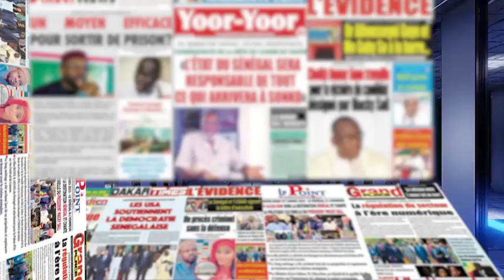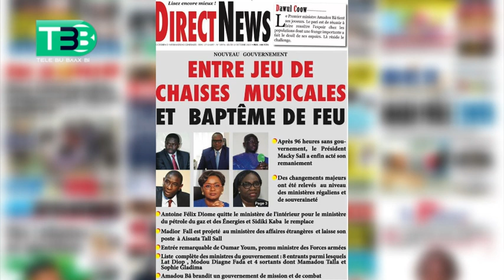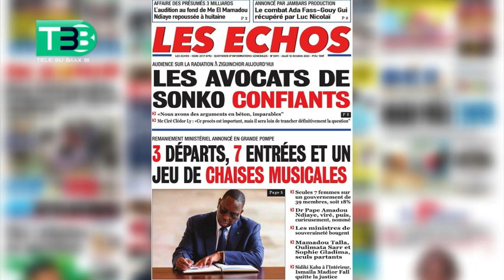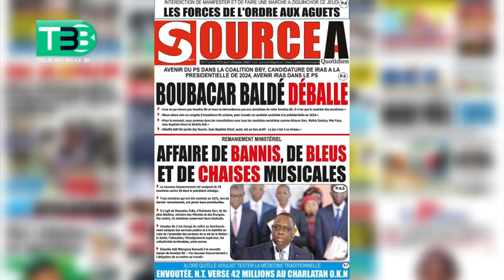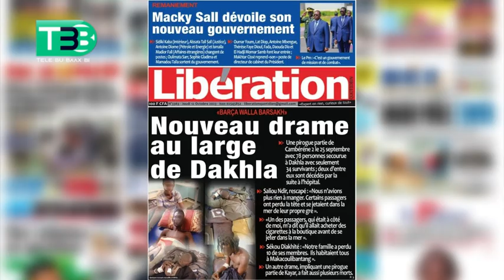Revue de Presse Wolof Jeudi 12 Octobre 2023